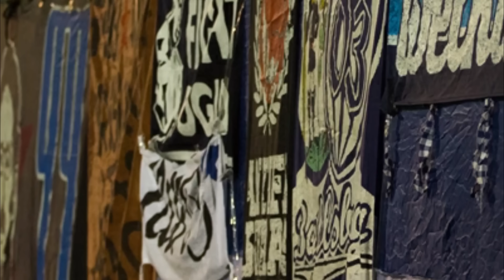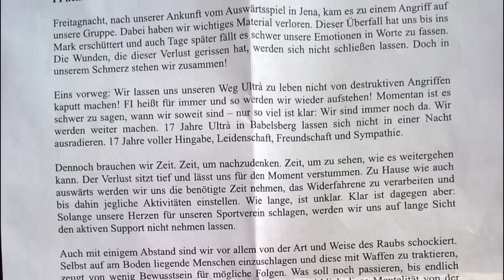Die Nacht, in der Babelsberg alle Fahnen verlor... (Filmstadt Inferno 99)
In einer Nacht von Freitag auf Samstag Mitte Mai 2016 kommt es in Babelsberg zu einem Überfall. Der Ultra-Haufen des SVB wird nach einem Auswärtsspiel in Jena in der eigenen Stadt angegriffen und ausgeraubt. Es werden alle Zaunfahnen und Schwenker der Führungsgruppe "Filmstadt Inferno" gezogen...